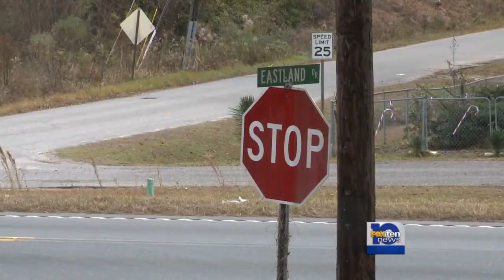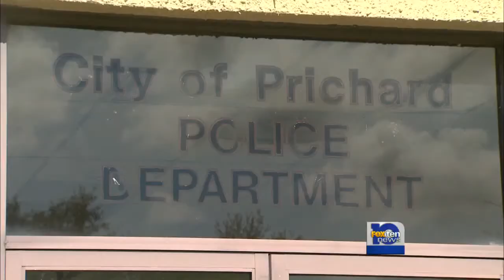Woman fearful home invasion case unsolved